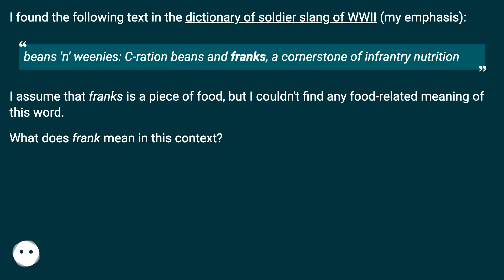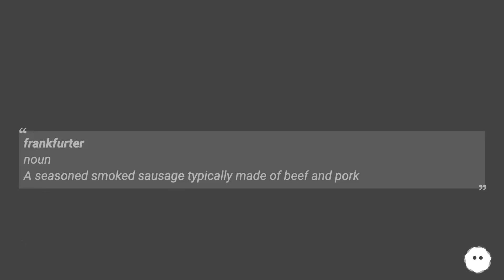Franks, in Franks and Beans refers to FRANKfurters. Weenies refers to WIENERS. See Wikipedia page...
Take control of your privacy with Proton's trusted, Swiss-based, secure services.

Track title: Puddle Jumping Looping

Chapters
00:00 What Does "Frank" (Noun, Food-Related) Mean?
00:26 Accepted Answer Score 16
01:07 Answer 2 Score 7
01:24 Thank you